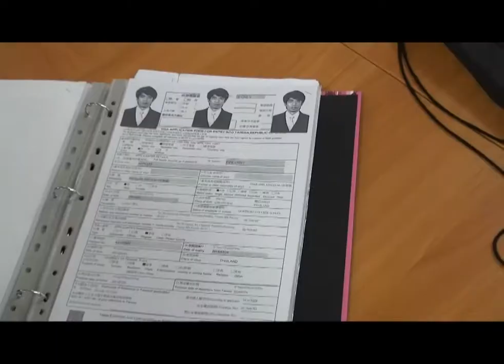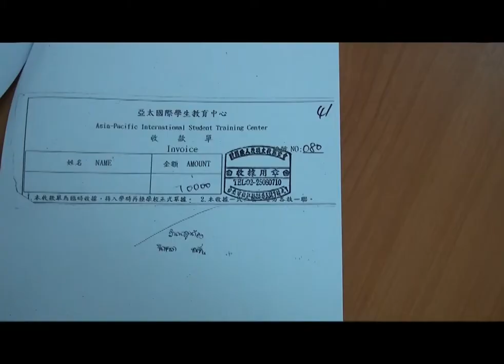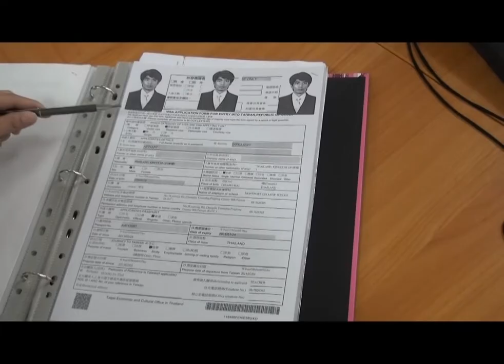เจาะความจริงเพื่อคนเชียงใหม่ ตอน ร้อง DSI ถูกหลอกไปเรียนไต้หวัน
โปรดติดตามรายการ CNX NEWS "เจาะข่าว ตรงใจคุณ" ออกอากาศทางช่อง ทีวี
อินเตอร์เน็ตช่องแรกของเชียงใหม่ ทุกวันจันทร์ เวลา 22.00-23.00 น.และสามารถรับชมย้อนหลังได้ทาง